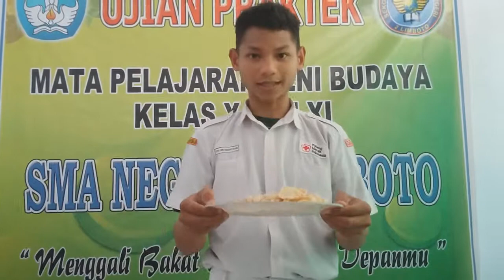KREATIVITAS SMA N 2 LIMBOTO GORONTALO 2015 ( ABDUL SIDIK HALAKA XI IPA 3 )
KEGIATAN INI MERUPAKAN PROSES  MENGGALI BAKAT SISWA- SISWI YANG DI APLIKASIKAN DALAM UJIAN MID SEMESTER GANJIL MATA PELAJARAN SENI BUDAYA.. DALAM KEGIATAN INI PARA SISWA DI BEBEASKAN UNTUK MEMPRESENTASIKAN KE BOLEHANNYA SEBAGAI WUJUD PENYALURAN BAKAT YANG DIMILKINYA..